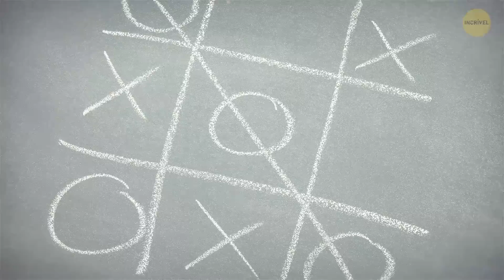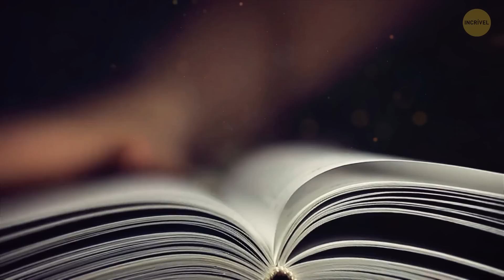Há 5 Minutos, Ninguém Sabia o Segredo da Bisnaga de Mostarda da French’s